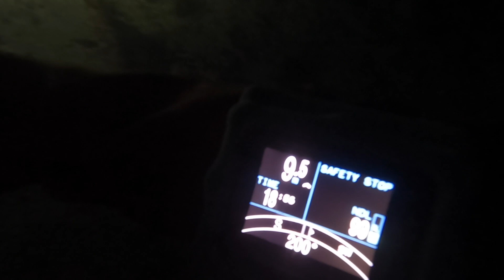A night dive in Havelet bay Guernsey, Channel Islands mullet bream [16 Nov 2021)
As a scuba diver which has access to dive boats all year around you sometime forget the times when you hadn't had that luxury. The times when you just jumped in from the shore and swim around in shallow bays enjoying the simpler forms of scuba.  The bays we have in Guernsey for shore dives are plentiful and sometimes overlooked by myself and others but they can give brilliant dives. The Havelet bay night dive proves this as the sea life was incredible and unfortunately I run out of storage on my camera and missed capturing some of this beauty. It wasn't planned but I also collected old fishing squid jigs and fishing weights from the bottom. We were almost even caught by fisherman squid jigging at the time but luckily got away. Hope you enjoy.